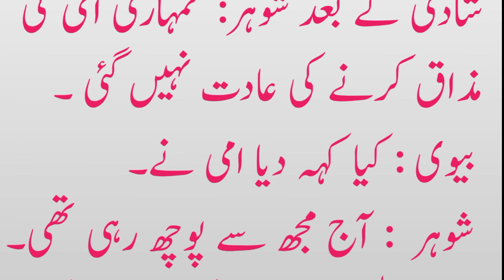Aaj ka lateefa/Urdu Hindi lateefy/Funny jokes/Mian Our Biwi Ka Lateef /Husband & Wife Joke/StoryNama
Story Nama is the biggest channel of aj ka lateefa  , jokes and achi batain.
Productions Presented by    : Story Nama
Artist voice and editor          : Story Nama
              Uploaded by              : Story Nama (YouTube channel)
I am neither a poet nor a writer, I'm simply a narrator.We are constantly hard working on Making  better  videos for you. We need your support . We would love to respond  you.